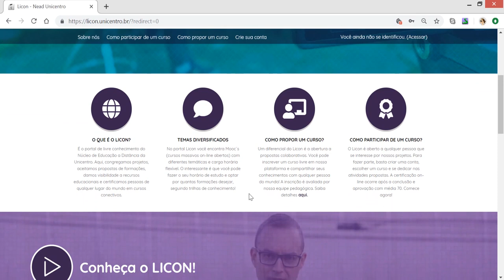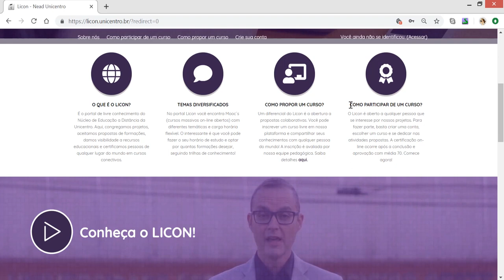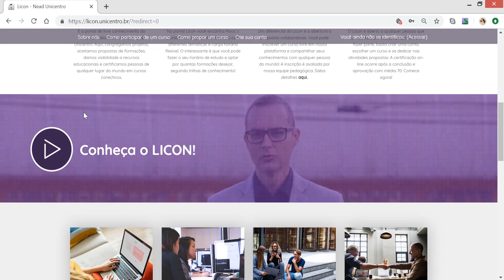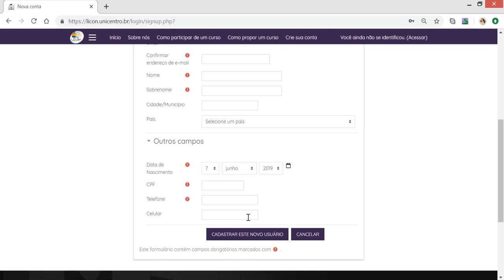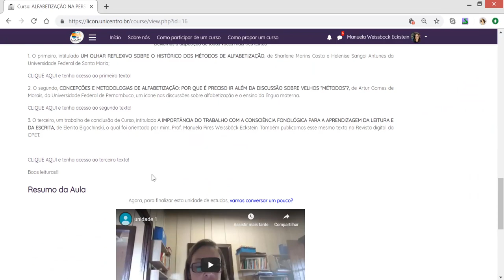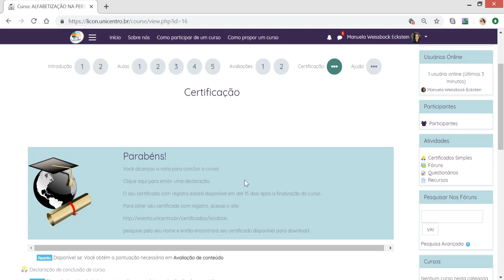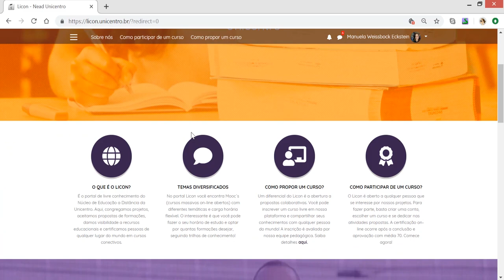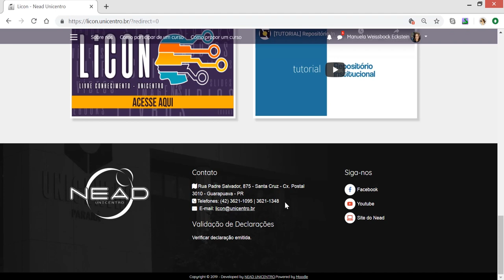[TUTORIAL] Licon: Cursos Abertos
Passo a passo para ter acesso aos cursos livres na Plataforma Licon (Livre Conhecimento) do Núcleo de Educação a Distância da Universidade Estadual do Centro-Oeste do Paraná.

Tutorial feito pela professora Manuela Pires Weissböck Eckstein.